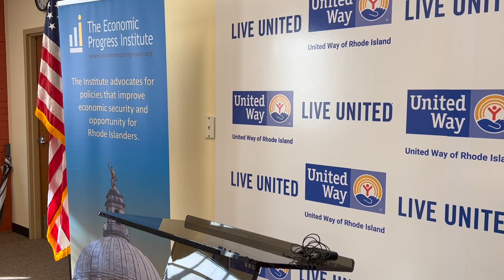RI’s Rising Costs: Can Families Afford to Survive?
This report, a critical resource for understanding the income required for Rhode Islanders to meet basic needs, highlights the rising costs of housing, food, transportation, healthcare, childcare, and other essentials. Dr. Alan Krinsky, Director of Research and Fiscal Policy at the Economic Progress Institute, presents seven key findings, emphasizing the financial challenges faced by families, particularly communities of color and women. The report underscores the inadequacy of the federal poverty level and advocates for policy changes, including raising the minimum wage to address economic disparities. With housing costs and homelessness on the rise, the report calls for increased subsidies and affordable housing units to support vulnerable populations.